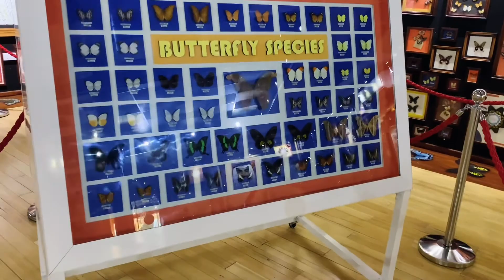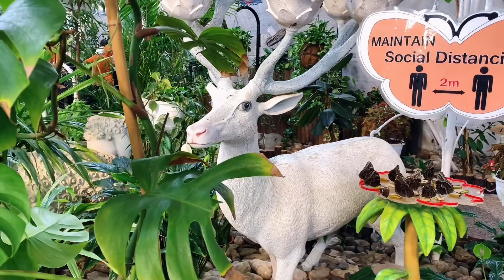Dubai Butterfly Garden Full Review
We visited the most beautiful place in Dubai - The Butterfly Garden. This was our first time to have this kind of experience and we absolutely fell in love with the beautiful delicate little creatures! Also perfect place for some beautiful pictures. The experience can take about 1-2 hrs.

This is the world’s largest and region’s butterfly garden featuring 15,000 butterflies of around 26 kinds! Dubai Butterfly Garden is an indoor garden which has ten domes that is sure to win your heart. The destination gives you the opportunity to see beautiful butterflies and gives you an insight into their world. Here you will be made to understand how butterflies evolve through each stage and so is a good learning opportunity for everyone. Also there are assistants to help you interact with the Butterflies and take beautiful pictures with butterflies. If you are travelling with kids this destination is a must visit.

Park Timings:
Weekdays and Weekends 9:00AM – 6:00PM

Admission Fee:
Adults and Children (3 years and above): 55AED
People of determination and Children’s below 3 years old: Free of Charge